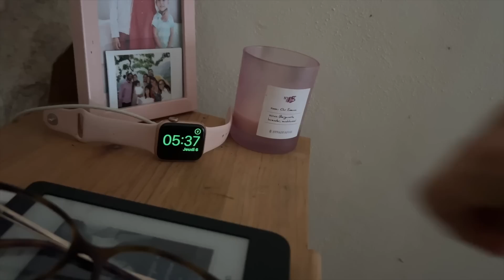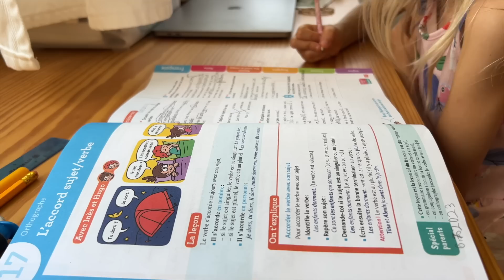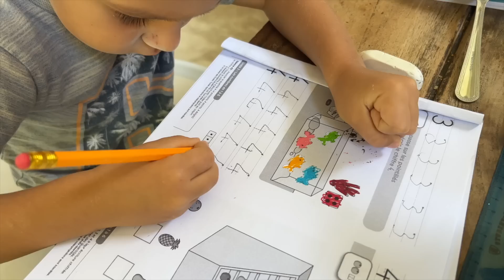Piscine | Mise en eau | Fuites & Travaux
Semaine 27 | La piscine est prête ! Enfin... presque !

Coucou les compagnons,
Nous sommes ravis de vous retrouver en cette fin de semaine. Une semaine chargée de rebondissements, puisque nous avons pu mettre la piscine en eau, avons constaté les défauts, repris les travaux pour réparer le tout, et finalement pu en profiter à nouveau.
Tout plein de choses à vous raconter et à vous partager, entre travaux, potager, pluie, cuisine, pâtisserie et temps calmes et en famille !
En espérant que cette petite vidéo vous plaira ! Très belle fin de semaine à tous ☀️

👩‍⚕️April internationnal, garant de la santé de la Family Coste depuis 2018. Pour plus d'information sur leurs assurances, voici le lien